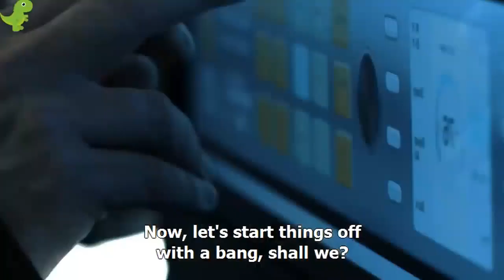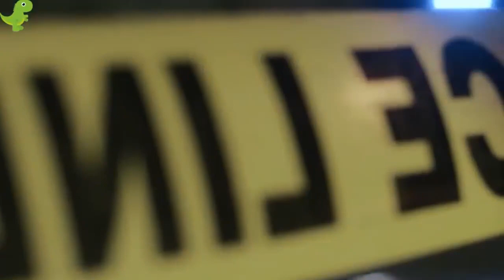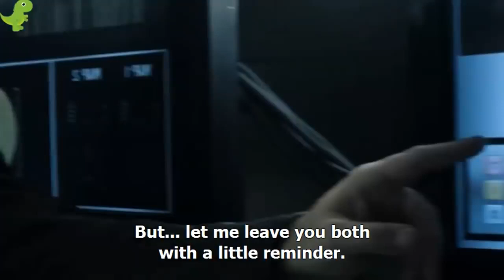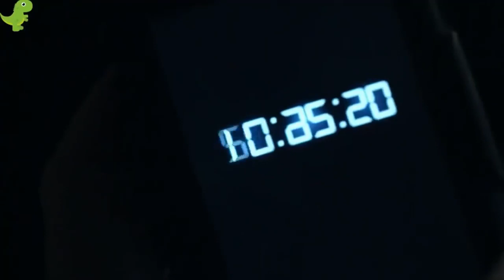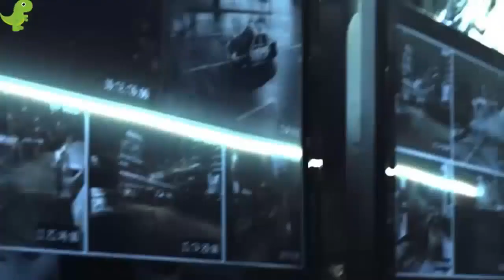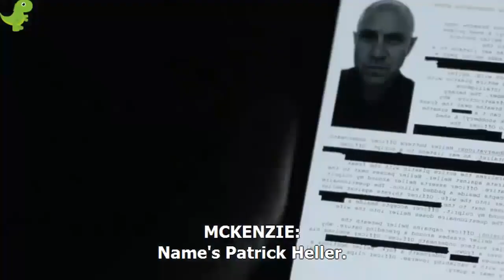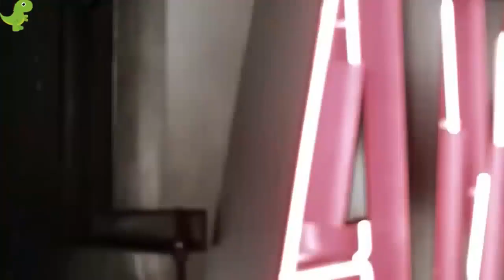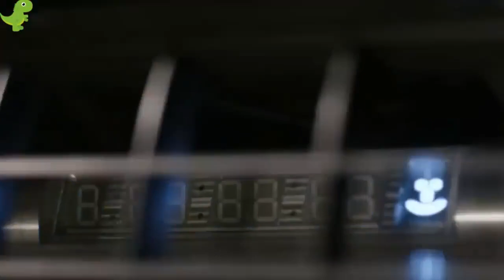2017 Hᴅ Mᴏᴠɪᴇ Top Action Movies2017 Hollywood Best Action Movies Full Length English YouTube 2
2017 Hᴅ Mᴏᴠɪᴇ  Top Action Movies2017 Hollywood   Best Action Movies Full Length English   YouTube -